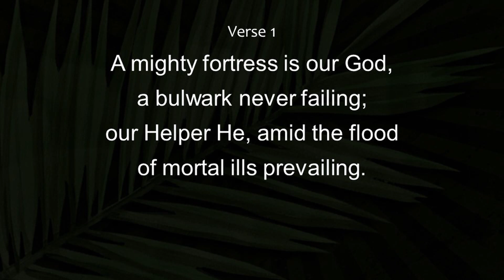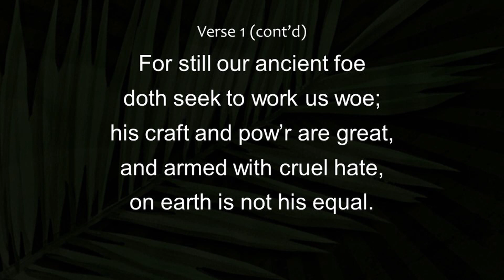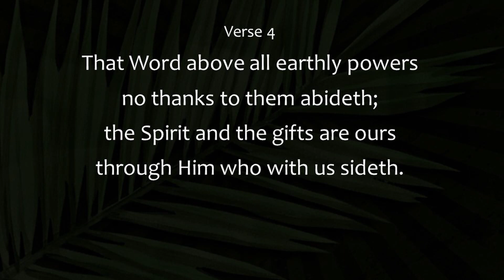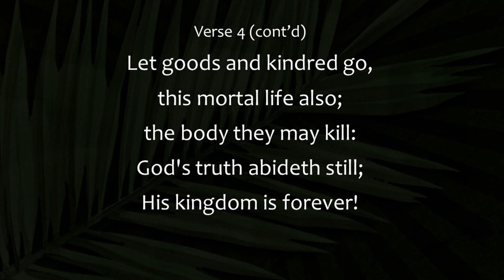Faith Presbyterian Church Virtual Service, March 29, 2020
Join us in our online worship service, with Rachel MacKay leading our musical worship, Warren Parry doing the Old Testament reading, Steve Wittekind leading in prayer, and Jules Grisham preaching on Matthew 5:21-22, titled “How Are We to Be Holy?”